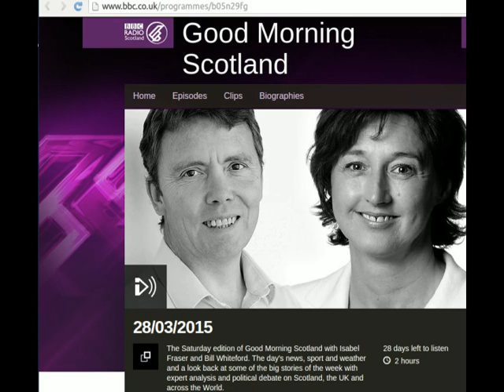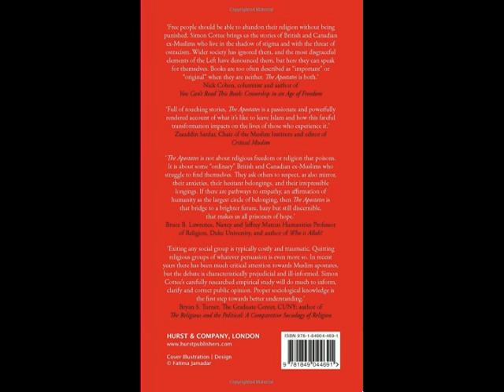The Apostates by Simon Cottee - Radio Interview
Radio interview on BBC Good Morning Scotland (on 28/3/2015 @1h24m) between Bill Whiteford and author Simon Cottee on his new book The Apostates - When Muslims Leave Islam.